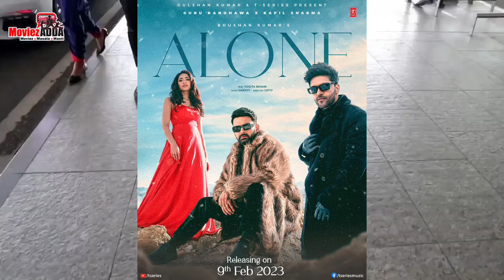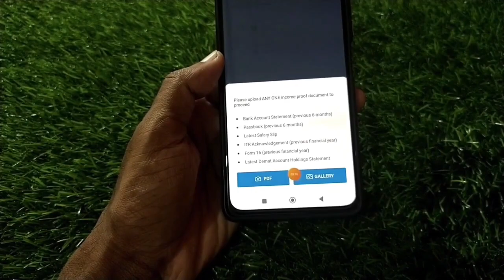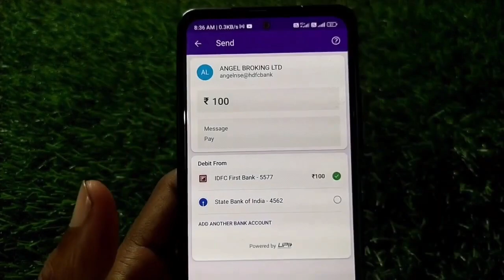Alone Next Look Teaser Update | Guru Randhawa ft Kapil Sharma Yogita Bihani | Alone Ads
Hi,
So guys aaj ki video Mai yhe baatunga

🔥 2023 Huge Loot Angel one

✅ Par Refer ₹1000

Account Full complete hoga fir 600 milega
Any Problem Message On Instagram or telegram link upar hai

🛑 Min ₹50 Add money karke First trade complete kro Monday to Friday 9Am se 3pm

And instagram - @theprabalpsingh